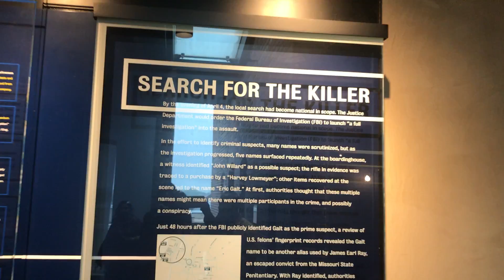Martin Luther King, Jr.